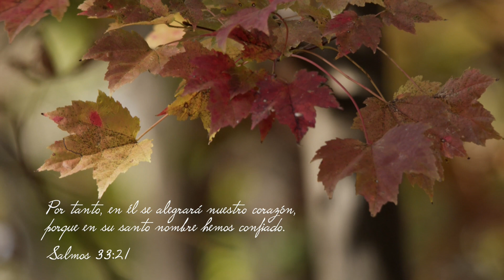¿Cómo ser feliz? La Biblia tiene la respuesta!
La felicidad ¿Qué dice la Biblia de la Felicidad? What does the Bible say about happiness? por Jahaziel Rodríguez

ENGLISH CAPTIONS AVAILABLE IN SETTINGS.

Todos alguna vez nos hemos preguntado ¿Qué es la Felicidad? ¿Cómo se consigue? ¿Cuánto tiempo dura? El diccionario secular define la Felicidad como una Emoción que se produce en una persona al haber alcanzado una meta ó propósito.
No obstante, vemos que si nuestra verdadera felicidad dependiera de cuantas metas conseguimos, ¿no te parece que entonces nuestra felicidad sería muy breve e inconstante? Obviamente no todos nuestros sueños se cumplen, así que depender de eso, es un fracaso. ¿Será el dinero lo que nos hace felices? Cierta reina renombrada una vez dijo: Tengo todo lo que me hace falta para vivir, pero no tengo ganas de vivir. Es curioso ver que muchas de las personas más pobres son las más felices, y los más afanados por el dinero, son los que mueren de infartos a causa del estrés diario. Entonces, si la felicidad no depende del dinero, ni de las metas cumplidas, ni mucho menos de nuestro cambiante estado de ánimo, ¿cuál será entonces el secreto para ser feliz? Dios en su palabra nos dejó la guía necesaria para vivir una vida feliz, ¿no te parece que si El fue quien nos creó, el tiene la respuesta para nuestra existencia? Por eso hoy veremos 2 verdades que la Biblia enseña acerca de la Felicidad. Primeramente, la felicidad es permanente. La Biblia le ofrece un mejor significado a esta palabra, más que algo temporal, ella nos ofrece una paz, alegría y gozo permanente. Independientemente de cualquiera que sea nuestra condición económica, social y emocional, hay una felicidad que es para siempre. El apóstol Pablo, quién escribió muchas de las cartas que existen en la Biblia, el dijo en Filipenses 4:11 he aprendido a contentarme, cualquiera que sea mi situación. Luego dijo que sabía vivir en pobreza y también en abundancia, y que aún así, cualquiera fuera su situación, rico, pobre, esclavo, preso, ó libre; el había encontrado la manera de estar siempre Feliz en todo momento. ¿Pero cómo lo había conseguido el? y la respuesta a esta pregunta es la segunda verdad mostrada en este video, que la felicidad Solo se consigue en Jesús. Alguien dijo una vez, que el ser humano tiene un vacío en su corazón del tamaño de Dios, por eso solo Dios lo puede llenar. Por generaciones la gente ha tratado de ahogar sus penas en el alcohol, las drogas, las fiestas y el sexo, pero al llegar a sus casas y acostarse en la soledad de sus corazones, se han dado cuenta que ese gozo aparente fue como un espejismo, algo pasajero e irreal.
Por el otro lado Jesús dijo en Juan 14:27 La paz os dejo, mi paz os doy; yo no os la doy como el mundo la da. La Biblia describe la felicidad que Dios da como una paz que sobrepasa todo entendimiento. ¿Qué significa esto? Que cuando tengo a Jesús en mi corazón, recibo una paz inmensa que no la puedo explicar, porque aunque vengan tormentas a mi vida, El me da una paz que me hace sentir feliz en todo momento. Si haz buscado la felicidad y no has podido encontrarla, prueba a Jesús pues Solo en el puedes encontrar la satisfacción y propósito para tu vida. Si quieres invitarlo a que viva en tu corazón dile estas palabras: Señor Jesús, te necesito, entra en mi corazón, dame esa felicidad que solo tu puedes dar y dame la salvación eterna para siempre. Te reconozco como mi único Señor y Salvador. gracias Padre por hacerme tu hijo, en el nombre de Jesús, Amén.